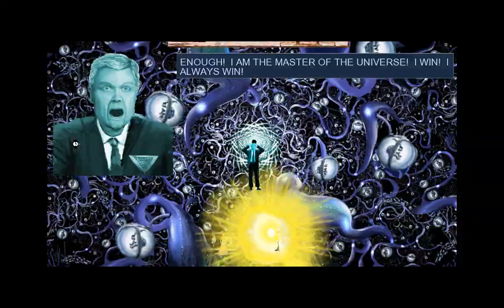Noobvision meets Neofeud (12). Initiate the reality crunch!